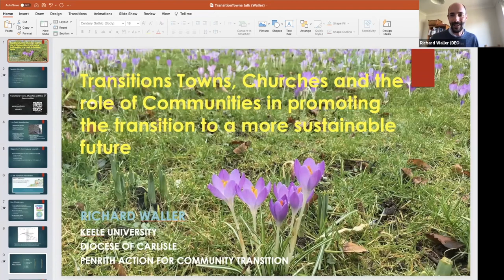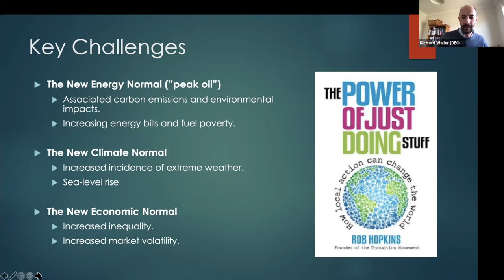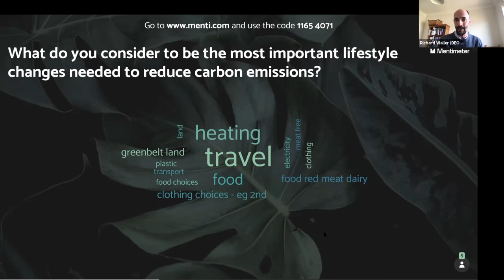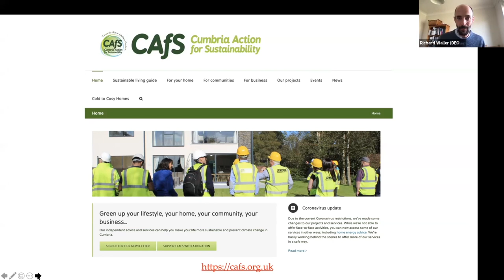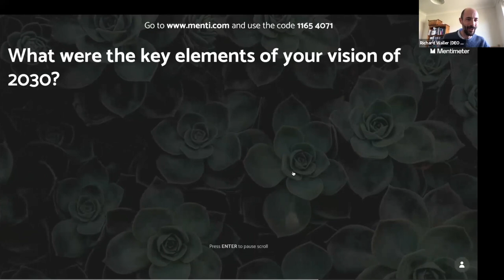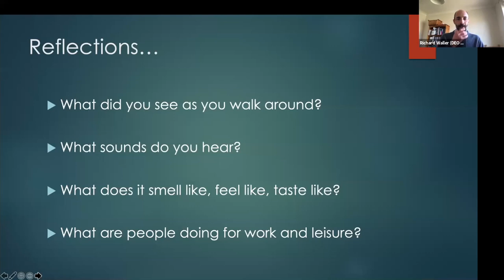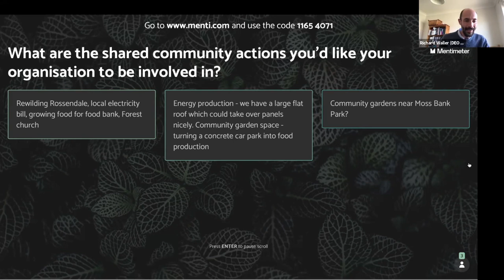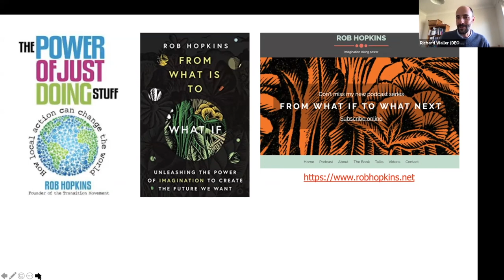Pilgrimage to Net Zero - Sustainable Lifestyles Workshop with Richard Waller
Richard Waller, Diocesan Environmental Officer for the Diocese of Carlisle, speaks about Transition Towns, Churches and the role of Communities in promoting the transition to a more sustainable future